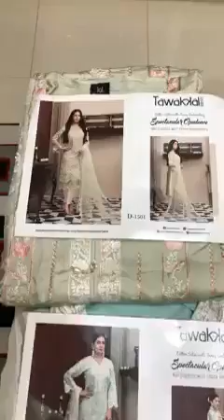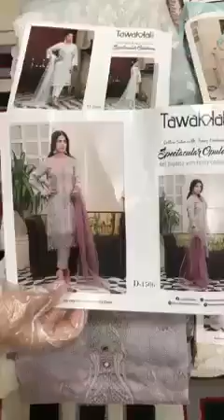tawakkal lawn dresses